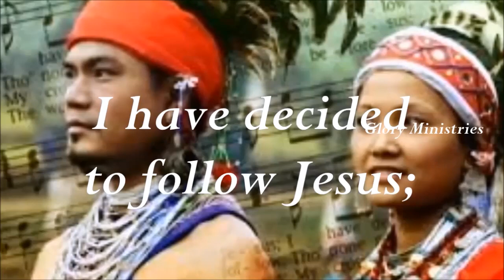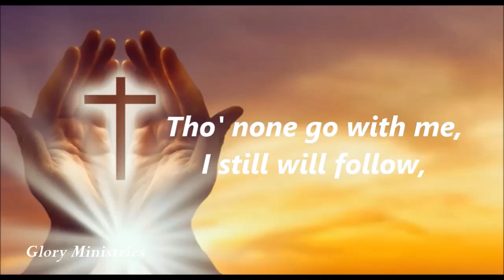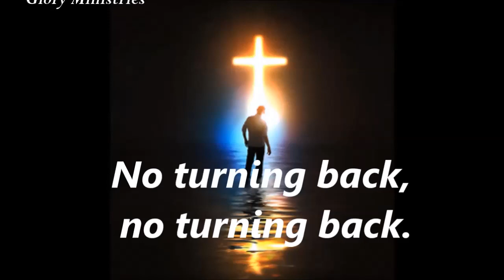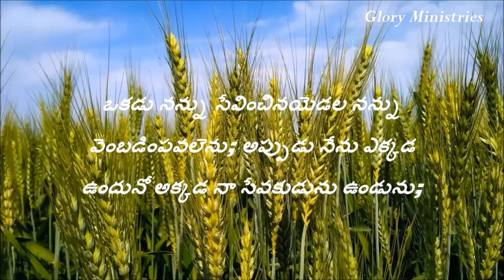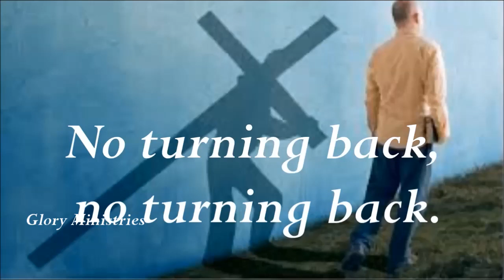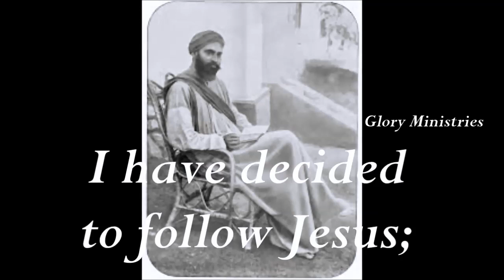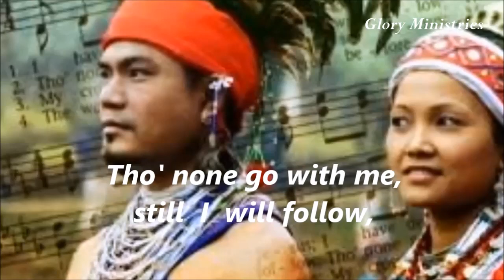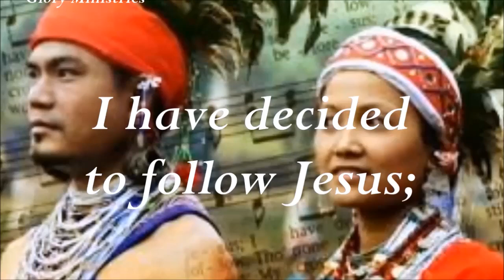CHRISTIAN MARTYR NUKSENG - Story behind- I HAVE DECIDED TO FOLLOW JESUS || Glory Ministries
Christian Martyr Nukseng Biography
Story behind- I HAVE DECIDED TO  FOLLOW JESUS,
Published by:
Glory Ministries.

Christian Missionary stories,
Christian Martyrs,
Glory Ministries.